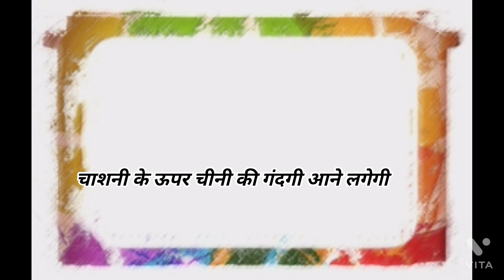jhol Mol gulab jamun in festival recipes(गुलाब जामुन कैसे बनाया जाता है?)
jhol Mol recipes friends

aise gulab  jamun apne nai khaye honge

ek bar jarur try kre